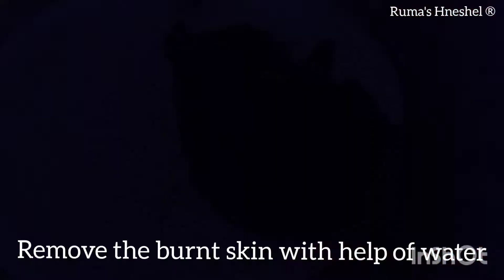Begun Vorta Recipe || Baingan Bharta || Roasted Eggplant || পোড়া বেগুনের ভর্তা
Hope you will like my recipes and the presentation skill which will help you to cook in a very basic step-by-step manner.